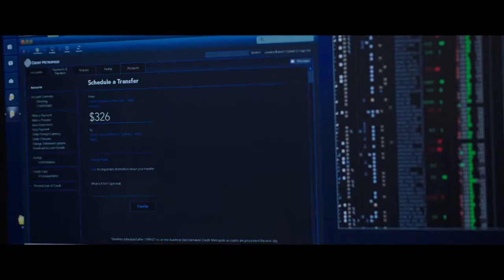21 Bridges 2019 Official Trailer Chadwick Boseman, J K Simmons, Sienna Miller SDCC 2019